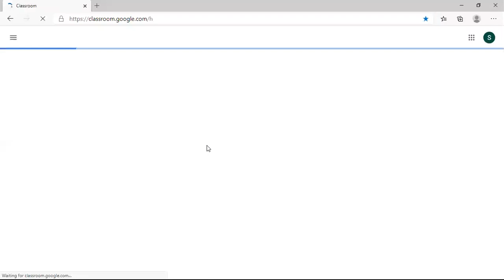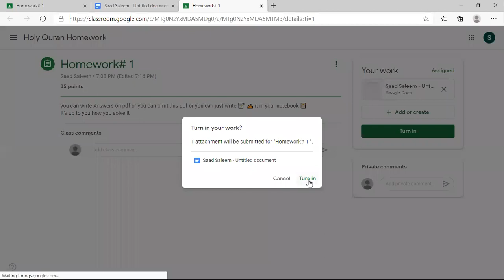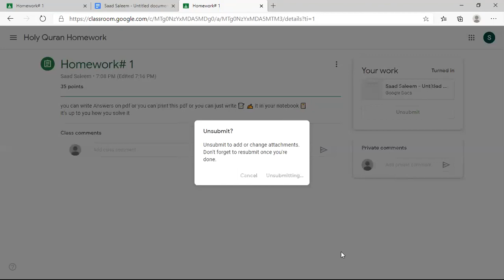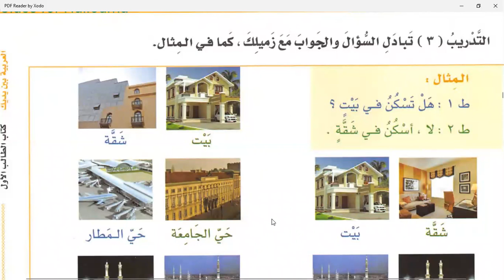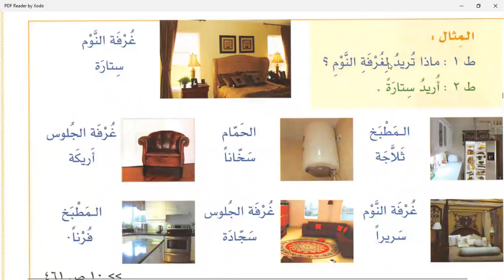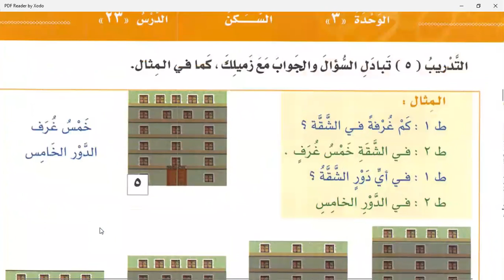Class 12 | Lesson 23 of Al Arabiyyahtu Bayna Yadayk Book 1 Part 1 in English Language